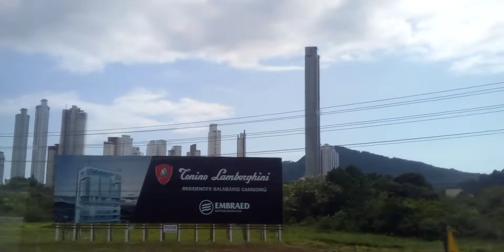Balneário Camboriú sc!